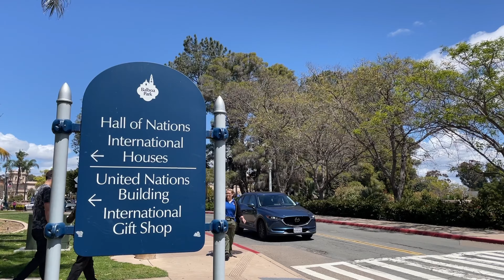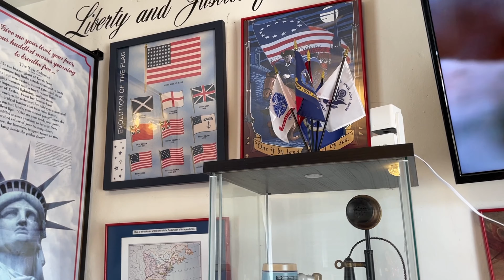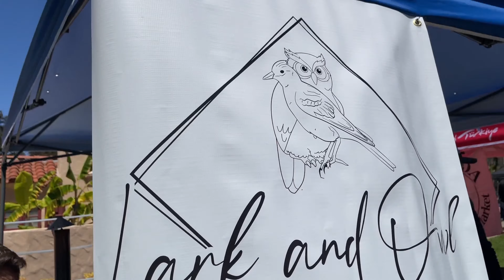Balboa Park International Cottages Weekend Fair Walk-Thru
Join ASG for a quaint walkthrough of San Diego's international Cottages in Balboa Park. This weekly event (check the schedule) plays host through a sampling of countries, with the backdrop of this 12000 acre park around you.  We discovered food and culture are around every corner - look closely!

Please check out allstreetsgourmand.com for more of sandiego